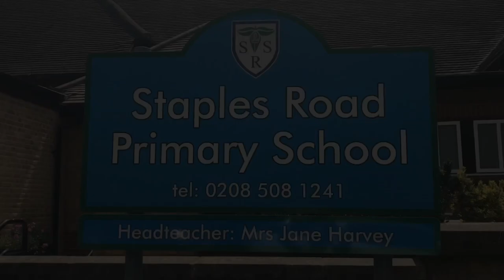The SRS Show! - LYP Radio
A short film about the Year 6 Staples Road School Radio Show partnership with Loughton Youth Project / LYP Radio